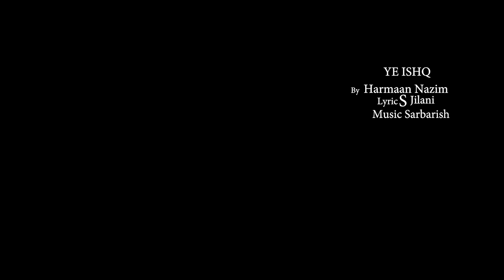Sukun Na Mile | New Song Hindi Bollywood Album 2020 Latest Romantic Melody Music New Release Video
Audio 7 Presents New Bollywood Hindi Romantic Sad Song Of Harmaan Nazim ,Composed by Sarbarish Majumder and the Lyrics of this new song are penned by Sarbarish. Listen & enjoy our latest  song and share your feedback with us. Hope you are enjoyed it.

Singer : Harmaan Nazim
Music Direcror : Sarbarish Majumder
Lyric : Sarbarish Majumder
Music Producer : Sav Pro
Studio : Audio7
Mix & Master : Sav
Video : Audio7 Pro

Music Label :Audio7

JioSaavn:
Hungama:
Gaana:
Amazon Prime Music:
Wynk:
Resso:

Office Add.-
New Link Road Andheri West Mumbai.400053.